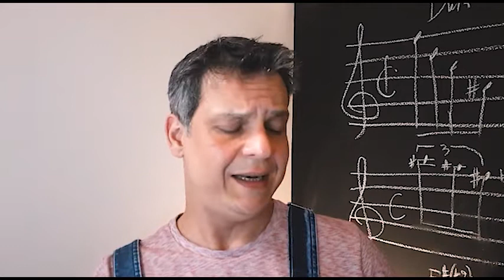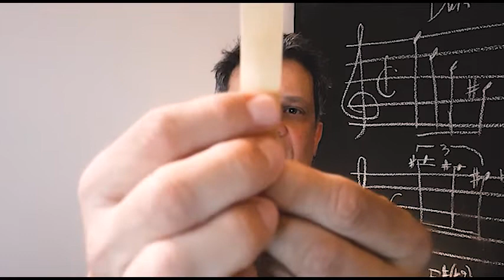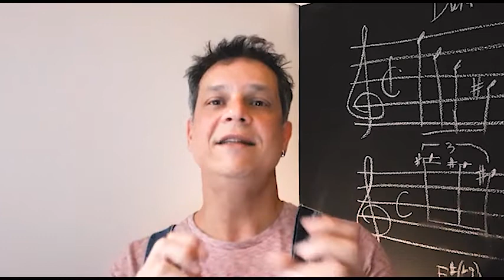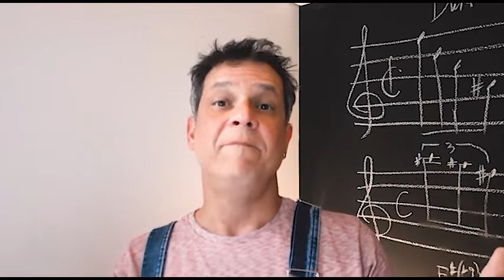Palhetas para Saxofone e Clarinete, qual usar? Fàbio Floriano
Neste vídeo falaremos sobre palhetas para saxofone e clarinete.

Qual marca? Qual modelo? Qual numeração? Decisões complicadas com tantas variáveis, certo?

Bem, este vídeo vai descomplicar tudo e te ajudar a escolher a melhor palheta para você!

Que tal fazer aulas de Sax, flauta ou clarinete de forma online, no conforto de sua casa? Atendemos todo o Brasil.

Bons estudos e divirta-se!!!